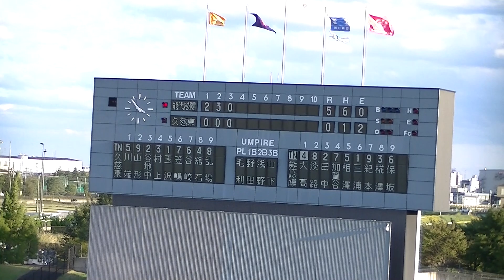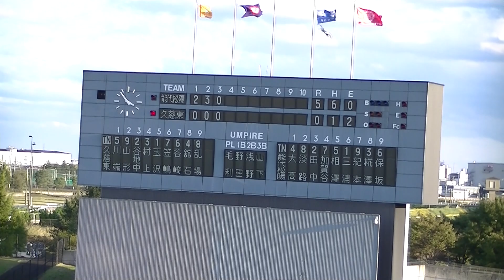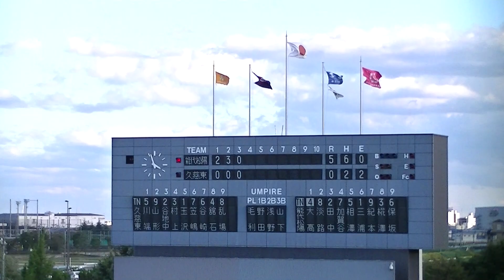R3年10/21 久慈東＆能代松陽（3回） 第７４回秋季東北地区高校野球大会